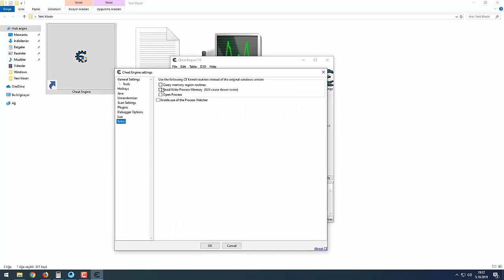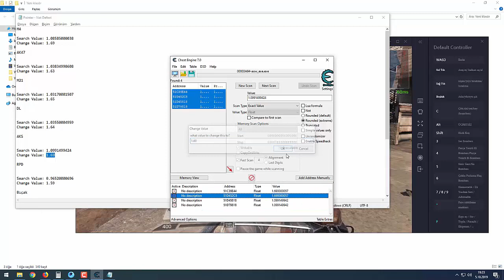โปร Call of Duty Mobile ล่าสุด🔥 - วิ่งไว สอนทำโปร!